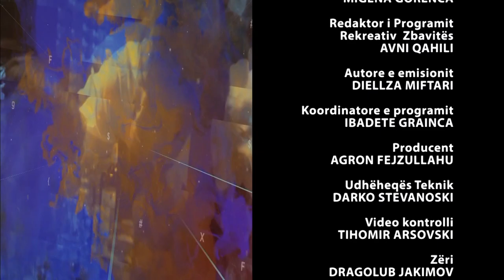GLAMUR-Moza Çajani & Shaban Shaqiri SHKA "XHELADIN ZEQHIRI"